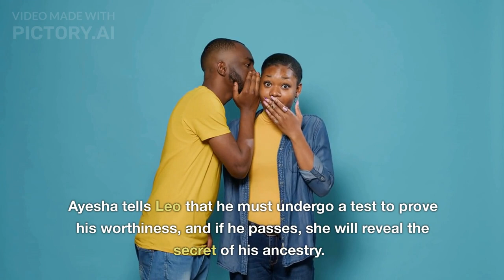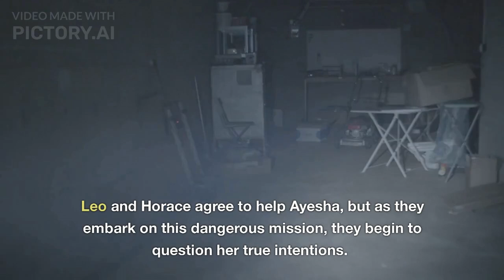She -H.rider Haggard/Book Summary English/ D-lights Official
D-Light's official YouTube channel. its a summary of Book which is help to improve your day to day life. Our videos provide you a quick and easy way to learn about a book's key ideas, themes, and insights, and it's a great way to discover new books to read.